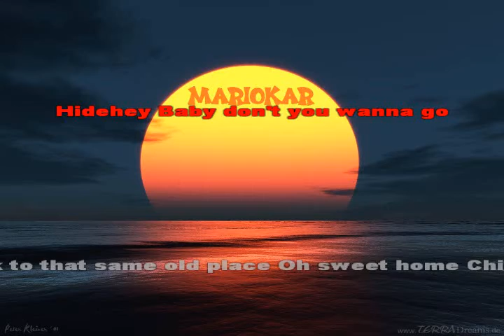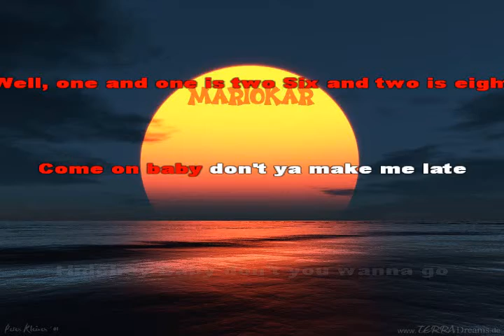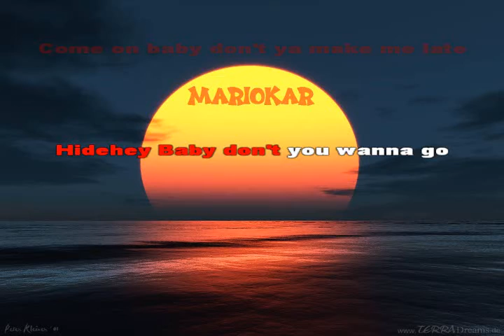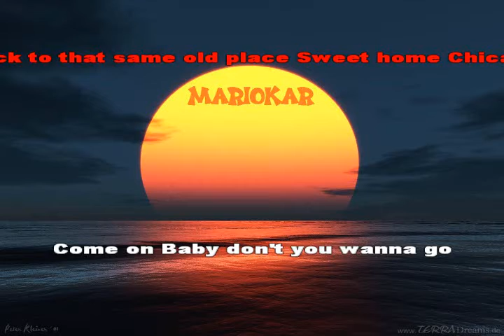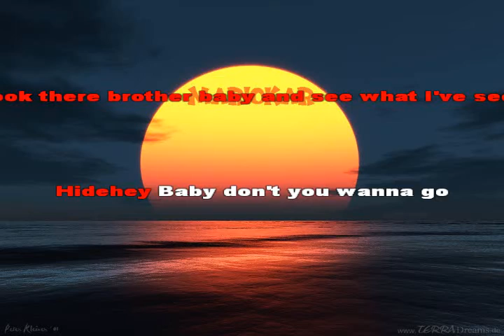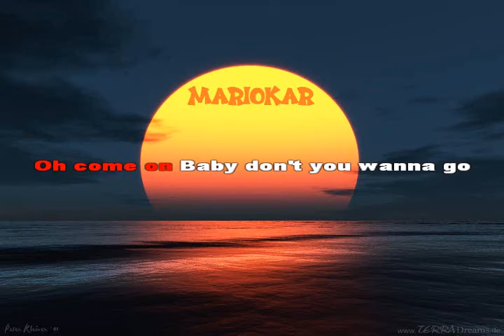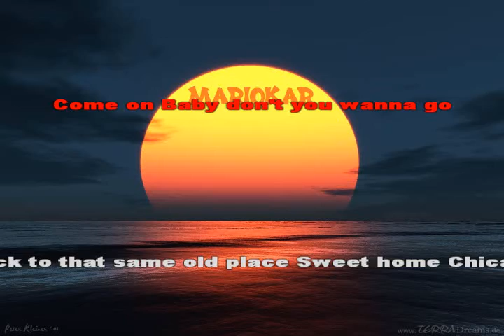Blues brothers Sweet home Chicago karaoke